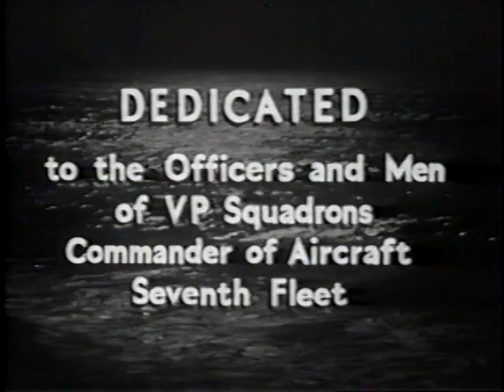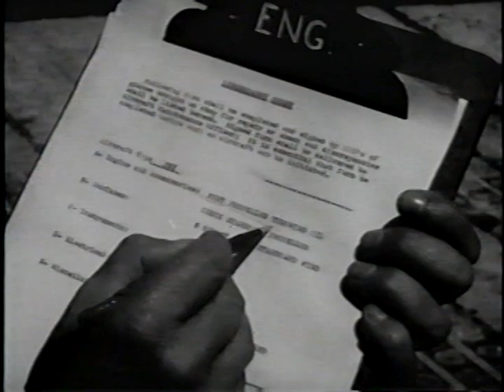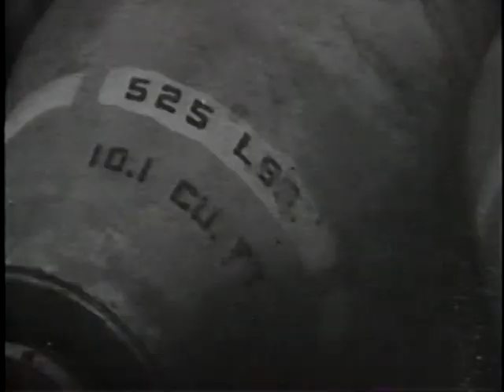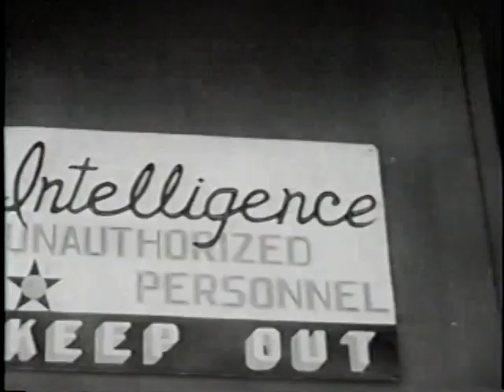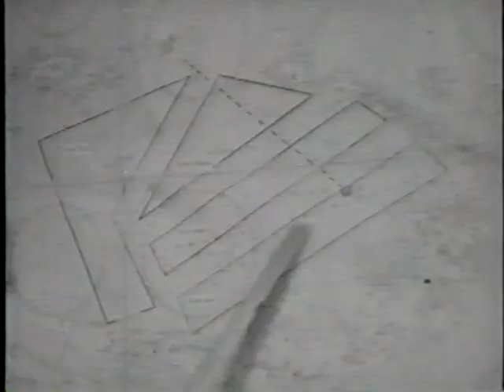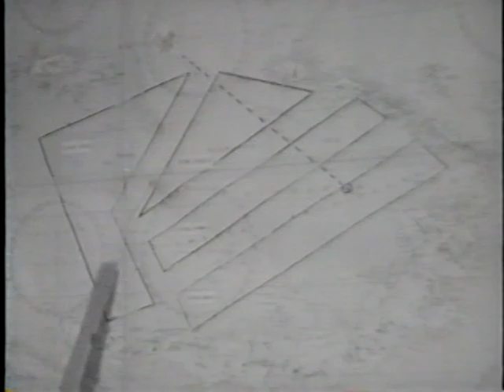PBY The Black Cat.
Old WWII Navy  film of the PBY  "The Black Cat"